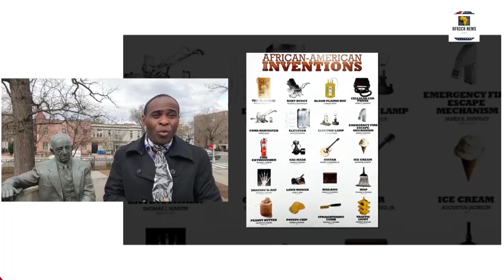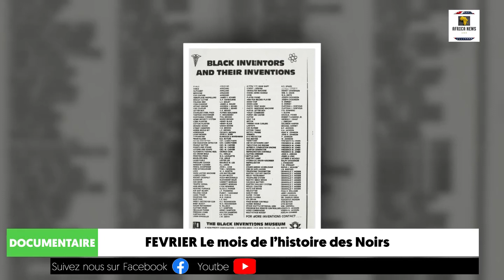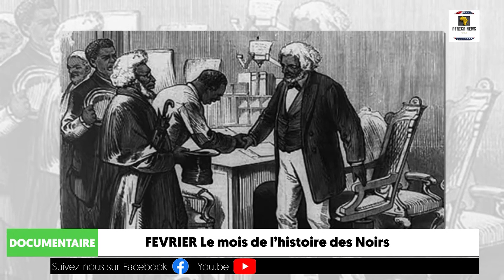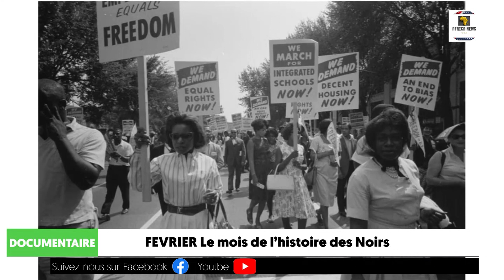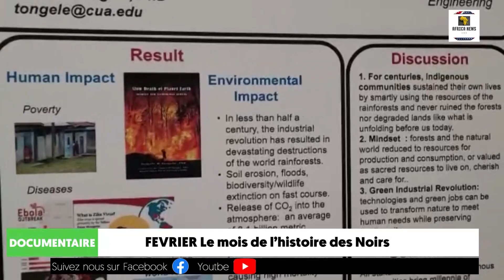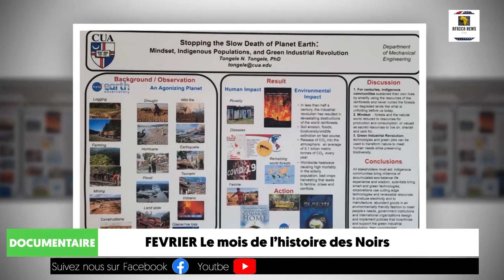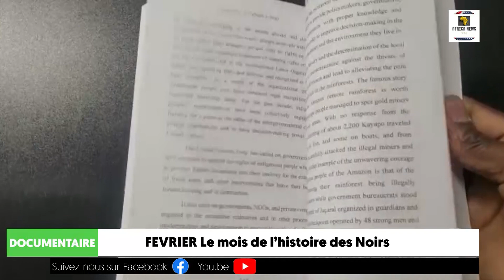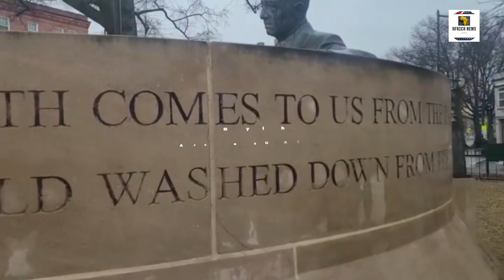Fevrier 2023, Le mois de L'HISTOIRE des Noirs aux Etats Unis d'Amerique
fevrier est le mois de l'histoire des noirs aux Etats Unis d'Amerique et ceci est L'initiative du Dr. Carter woodson une Afro Americain,  brillant Educateur et Historien